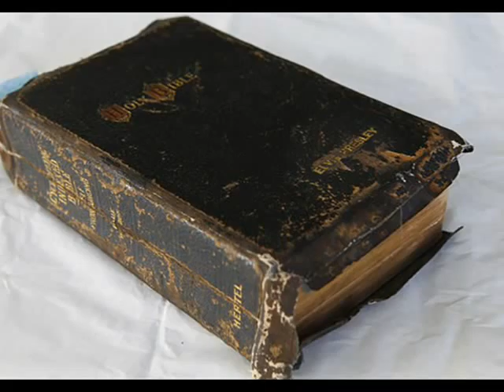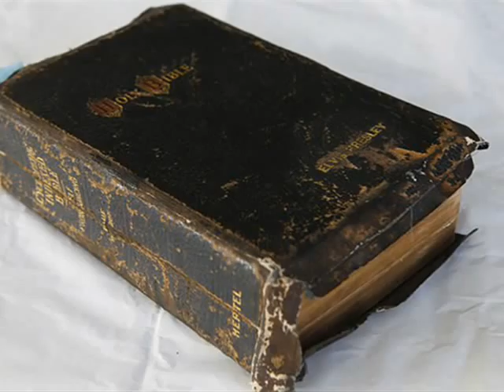Stand By Me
John Baron remembers Elvis Presley in his version of Stand By Me. Let us remember the man as he was...and maybe, just maybe your dream will come alive again!